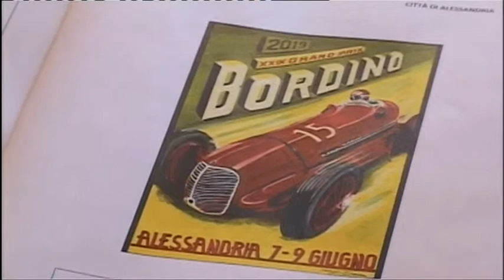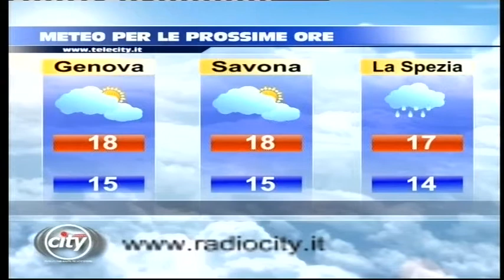TG AL 210519 H1230 B